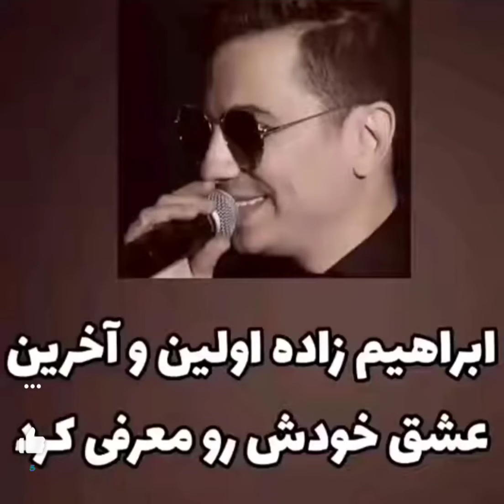محسن ابراهیم زاده اولین وآخرین عشق خودش رو معرفي کرد:)) 🥺❤😭